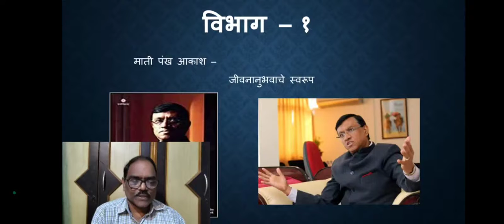बी ए-२ सत्र-४ पेपर नं-५ माती पंख आणि आकाश भाग-४८/धनंजय भाट/३/८/२०२१/११.१४am